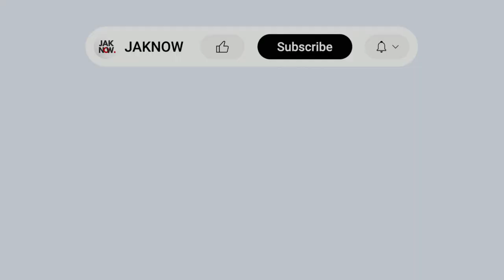Paling Banyak Aksinya! • Riko Simanjuntak • Skills 2022-2023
Riko Simanjuntak, direkrut Persija Jakarta sejak musim 2018 hingga kini ia selalu menjadi andalan di lini depan Macan Kemayoran.

Di musim BRI Liga 1 2022/2023 ia sukses mencetak 4 gol, raihan itu melampaui rekor golnya pada 2018 yaitu 3 gol. Polesan dari Thomas Doll membuatnya lebih tajam dan ditempatkan secara lebih leluasa sebagai free role, entah depan tengah atau sayap depan.

Riko Simanjuntak chapters:
00:00 JAKNOW
00:22 Ball Control - Passing - Dribbling
02:16 Crossing - Assists
03:46 Shots
04:09 Goals

Sepakbola Indonesia • Berita • Skill Pemain • Tim Nasional • Liga 1 • Persija Jakarta & Klub-Klub Lainnya • Link Streaming Gratis